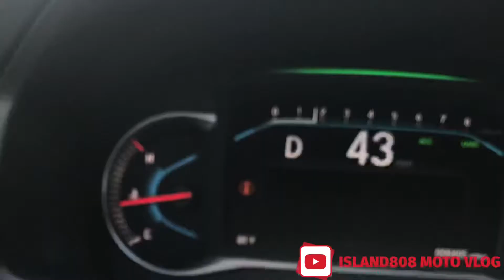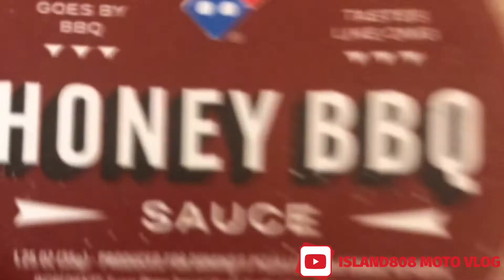Honda Pilot AWD SPORT break in test drive from HILO KONA long drive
2020 Honda Pilot AWD SPORT 2020 Yamaha mt 09